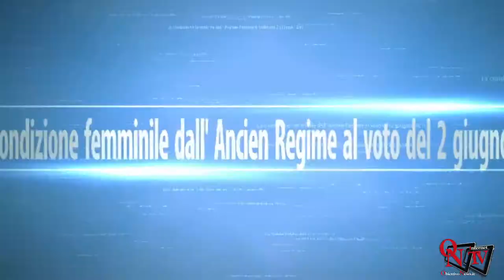A Villa Meleto: Donne in un mondo di uomini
Agliè: a Villa Meleto Alessandra Muzzolini racconta il suo libro: "Donne in un mondo di uomini"